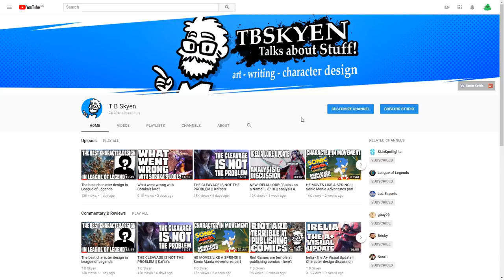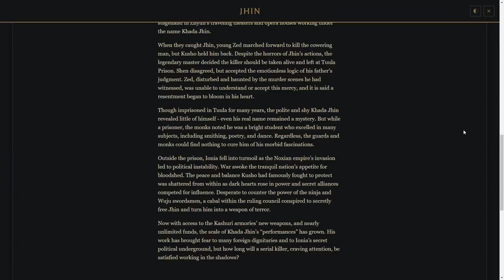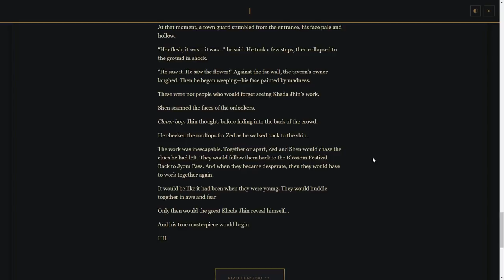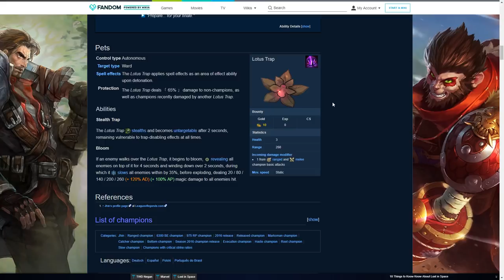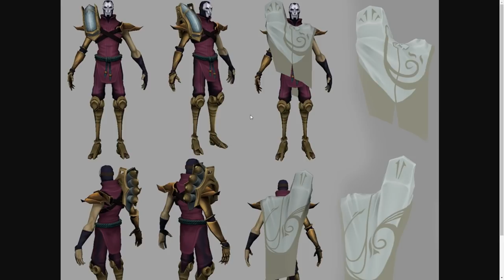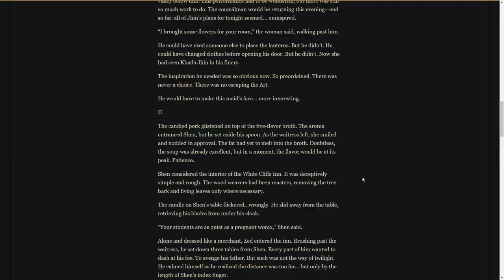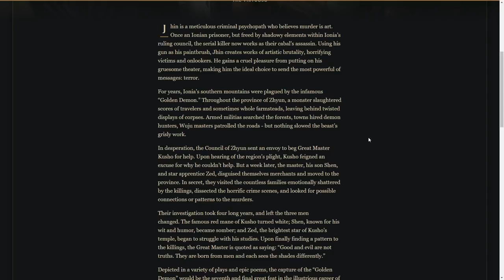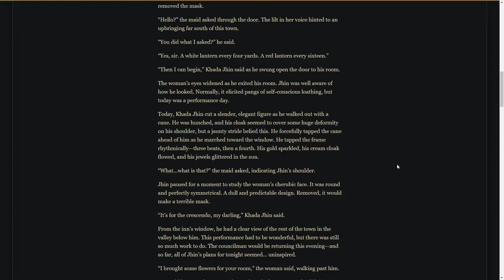JHIN: Perfectly Imperfect || Character design analysis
Yesterday I made an argument for who I think is the best character design in League of Legends. A lot of you disagreed: the best one is Jhin! But the more I thought about that, the... less I had to say about it? Which is weird.

Let's discuss!